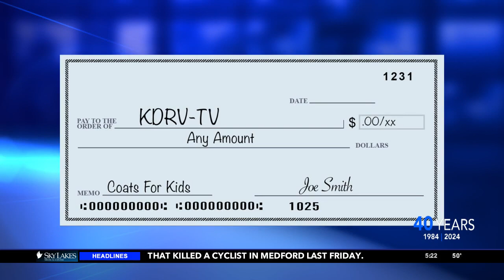Help a child in need this winter! Donate to NewsWatch 12's Coats for Kids campaign!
You can learn more about our annual campaign at kdrv.com.